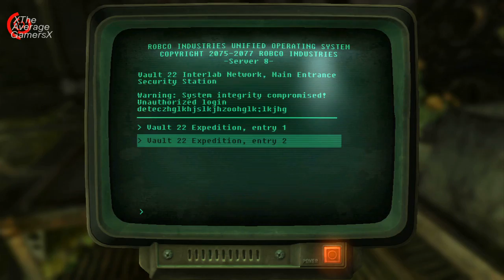Fallout New Vegas 'Side Questin': "Bleed Me Dry" Part 1- Mantis [720p HD] XTheAverageGamersX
Given by: Red Lucy
Location: The Thorn

Rewards:
-Dinner Bell (Unique Weapon)
-Hunting revolver
-Hunting rifle
-1650 XP
-5,200+ caps

Player: Devpin95
Consoles: PS3
Armor: Remnants Power Armour
Weapons: 10mm Machine Gun
Level: 21